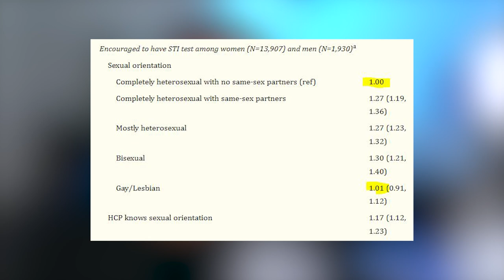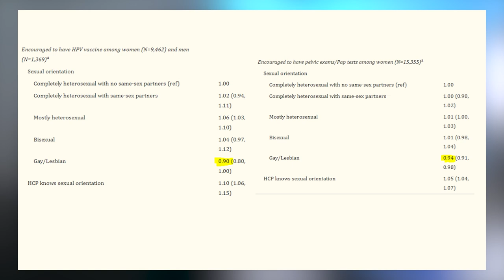Are Lesbian Women More At Risk of Getting Cancer?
Recently I learned about the health disparities that affect lesbian women from getting adequate cancer screenings. Today I talk about the unique risk factors and bias that keeps lesbian women from getting adequate cancer screening care.

As mentioned in the video, Dr. Kathleen Tracy presented her results at the American Association for Cancer Research in 2012.